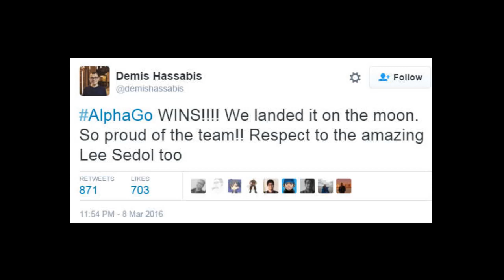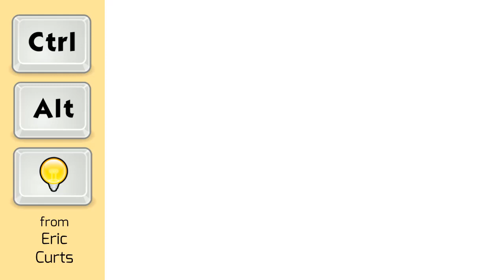The Bionic Educator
Will technology ever replace a teacher? Or to say it another way… Who (or what) is the best teacher in the world? Is it a human? Or a computer? Dive into this question as we explore the amazing rise of artificial intelligence and discover what we need to do to be the best educator you can be, and for our students to be the best learners they can be.